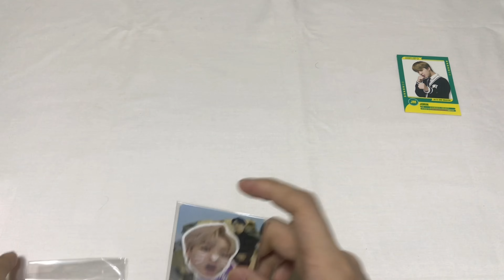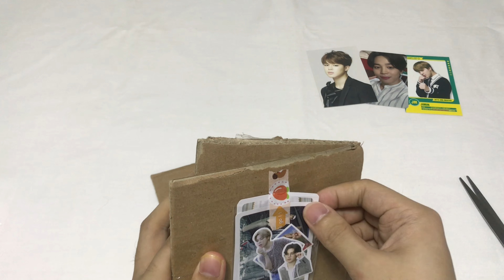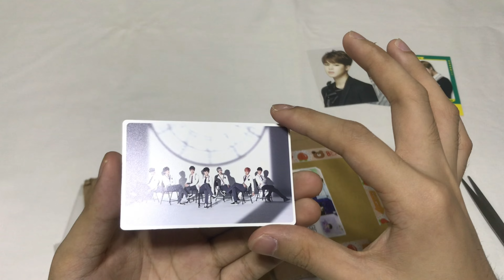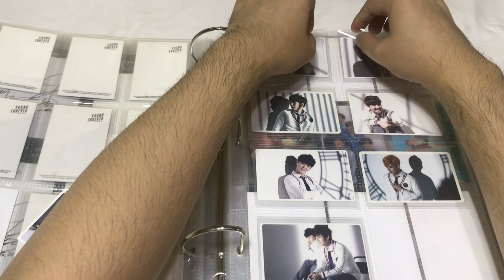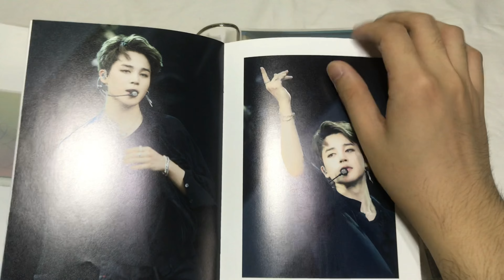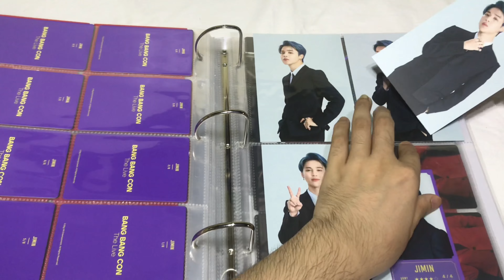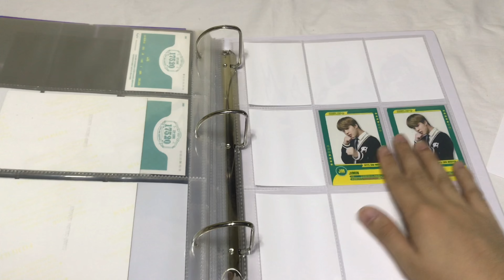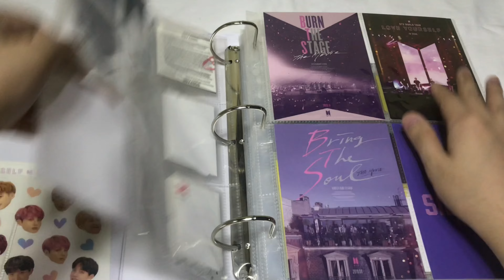BTS Mini Photocard Haul + Put Away in my Binder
I listed down below where I get my new supplies in my binder.

UltraPro Sleeves Clear Regular
UltraPro Sleeves Clear Small
UltraPro Sleeves White Regular

** I have and use my S. Korea and US address to buy those products and ship it to me.